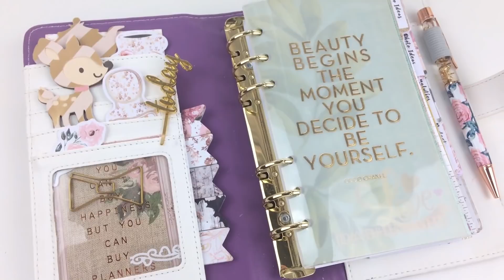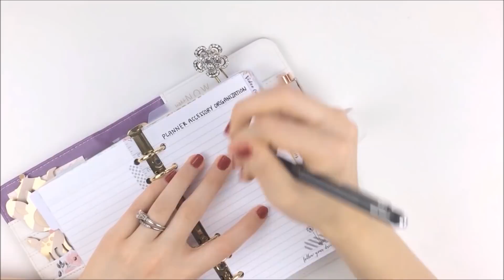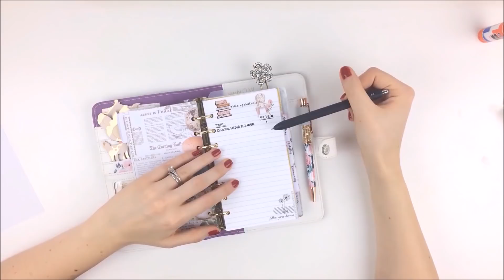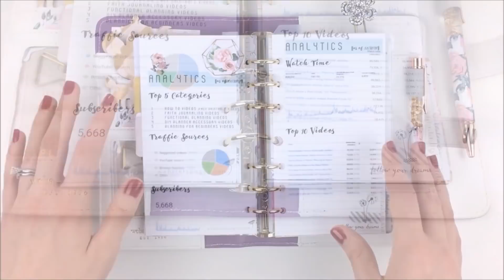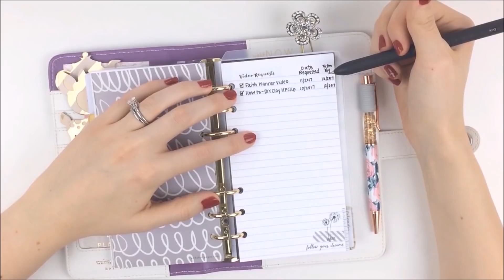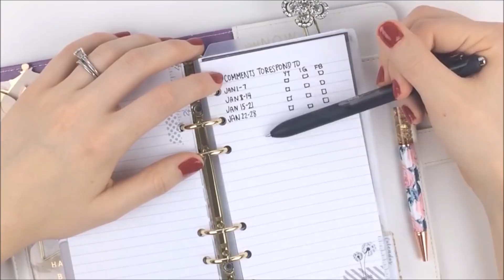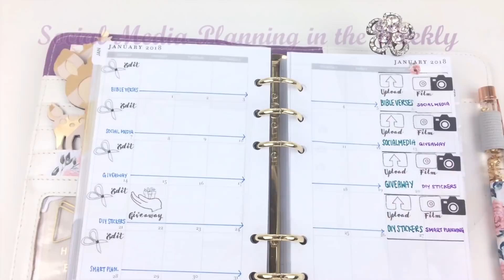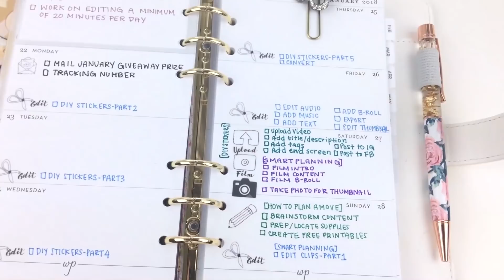Social Media Planner Setup: YouTube, Blogs, Instagram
In this social media planner setup video, I show how to plan social media posts as well as organize and generate content for YouTube channels, blogs, Instagram, and Facebook. I also review how to track statistics, analytics, and set up a channel budget to help you get started on YouTube.